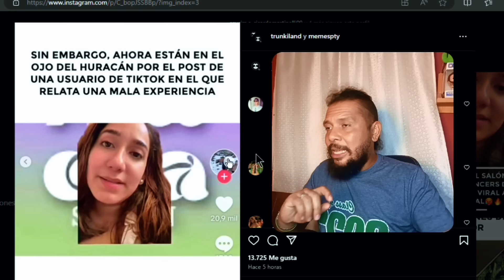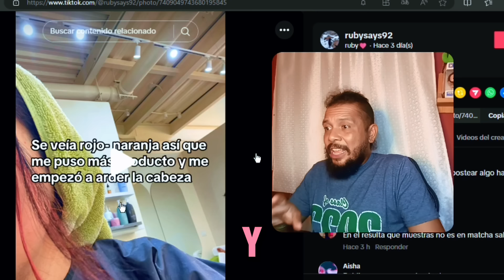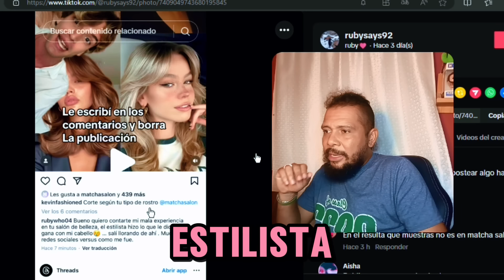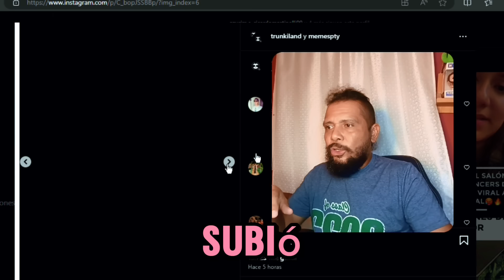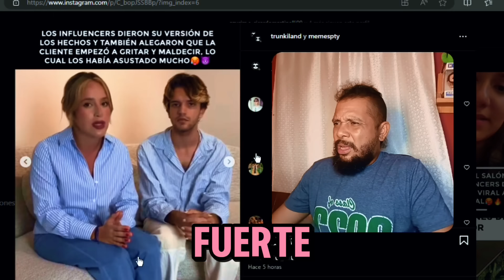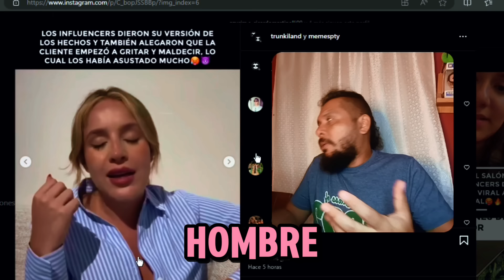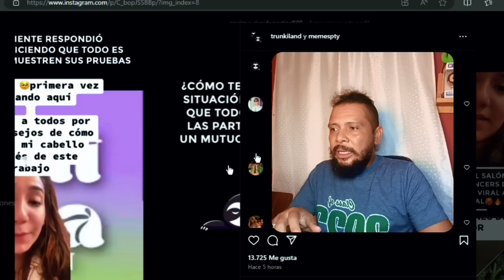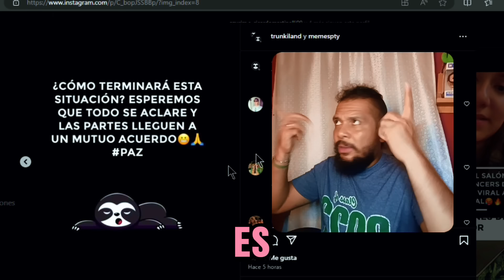🚨Matcha Salón de Belleza de Influencers Panameños 🇵🇦 trató muy mal a una cliente y se viralizan!